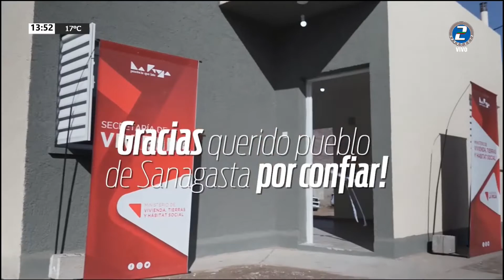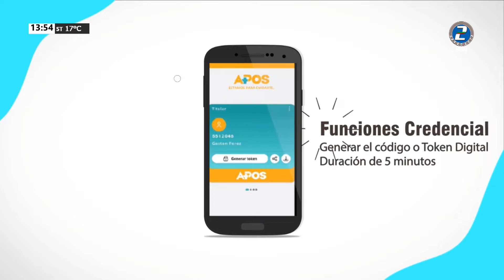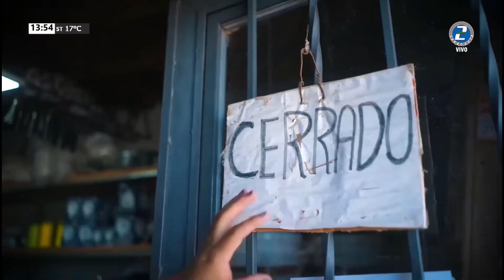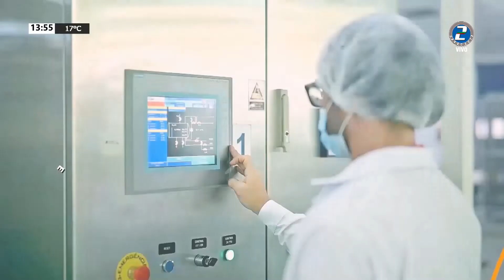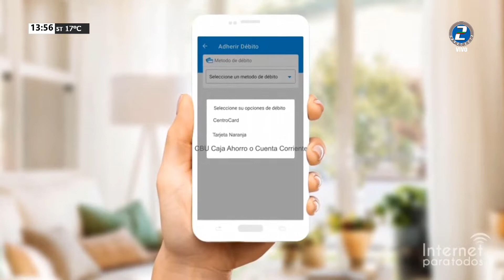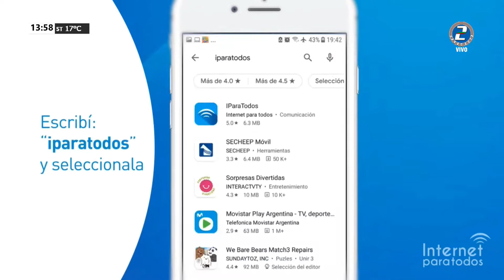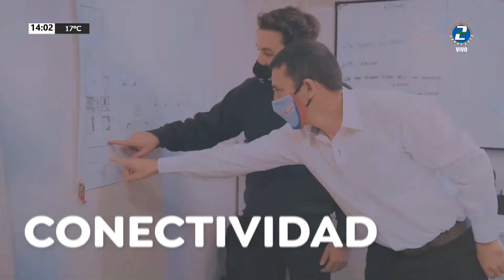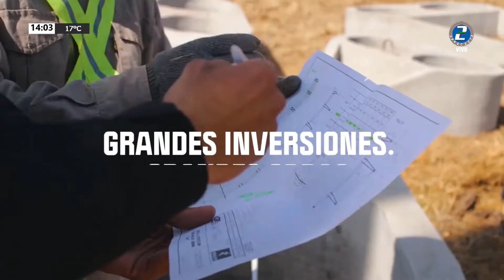SANAGASTA ES NOTICIA - EDICION CENTRAL 14 octubre 2022